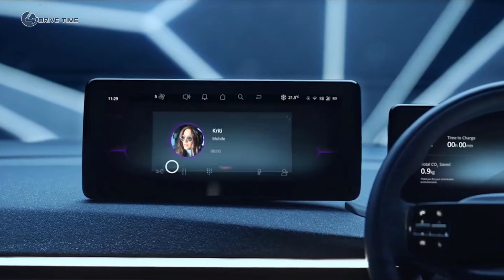New Tata CURVV Concept – Future Electric Coupe SUV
The covers have just come off the new Tata Curvv concept – an electric SUV coupe that will be positioned above the Nexon EV in Tata’s line-up. As we had previously reported, the new Curvv will be a midsize SUV coupe.

While the final name for the production-spec SUV hasn’t been decided yet, the model is set to be launched within the next two years. The Tata Curvv concept is one of three new product intoductions by the brand this month. The long-range Nexon EV is slated to launch on April 20.  Tata Motors is expected to showcase another product on April 28, 2022.

In terms of styling, the new Curvv concept showcases Tata’s new ‘Digital’ design language that is set to be used by the rest of its SUV range down the line. From the front, the Curvv concept has a striking and minimalist look with a full length LED light bar, a neatly sculpted bumper with triangular housings for the headlights.

In profile, we can see the coupe’s sloping roofline that neatly integrates into the Curvv’s notchback-styled boot as well as a strong shoulder line, squared-off wheel arches and body cladding that add to the SUV’s ruggedness. At the rear, various design elements from the front end have been mimicked, like the full-width light bar tail-light, an angular bumper and triangular air vents.

The Curvv concept is also going to use Tata’s Generation 2 EV architecture, which has been designed to accommodate multiple bodystyles and powertrain options. The Gen 2 architecture, similar to the Gen 1 architecture seen in the current Nexon EV, uses existing Tata platforms, but heavily modifies them to fit larger batteries and different powertrain options. The Curvv’s platform will also be capable of being fitted with a dual motor set-up giving it an all-wheel drive layout.

Tata is not planning on offering a hybrid version of the Curvv, instead it will be launched as an EV with an internal combustion engine (ICE) version to follow later. The production-spec Curvv is also expected to achieve a certified range of 400-500km.

On the inside, the Curvv concept sports a clean and minimalist design all throughout the cabin. There is a sculpted, three-layer dashboard that consists of a fabric material on top, a LED light strip running the width of the cabin and a black, angular section at the bottom.

Some of the standout design elements on the dashboard include the two free-standing digital screens – one for the infotainment system and one for the instrument cluster, along with the new two-spoke steering wheel design. The cabin also features a panoramic sunroof and floating centre console layout with a gap between the climate control switches and the area that houses the rotary gear selector and centre armrest.

In the coming weeks, Tata is gearing up to introduce the new long range versions of the Nexon EV and Tigor EV that will both feature a larger battery. As we had also previously reported, an all-electric version of the Sierra SUV is also in development and it is going to be Tata’s first dedicated EV based on the new Sigma pure-EV platform. This platform will be part of Tata’s Gen 3 EV architecture which will be developed around the battery pack and won’t support combustion engines.

The carmaker is also looking to increase its production capacity to 5 lakh units a year following its recent sales successes.